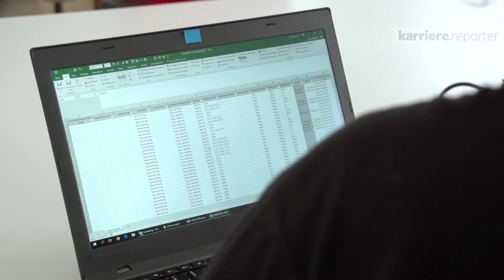Rundgang durch EFS | karriere.at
Begleiten Sie Mitarbeiter auf einem Rundgang durch EFS.

EFS wurde 1992 als unabhängige Unternehmensberatung gegründet und hat ihren Hauptsitz in Wien. Das Unternehmen berät in sämtlichen Aspekten des automobilen Produktlebenszyklus' und betreut die Hauptmärkte in Europa, Asien und Amerika.

Der karriere.reporter von karriere.at bei EFS Unternehmensberatung GmbH.
Interview mit:
Patrizia Trevisan - Beraterin
Stefano d'Agostino - Projektleiter/Berater
Georg Groh - Partner